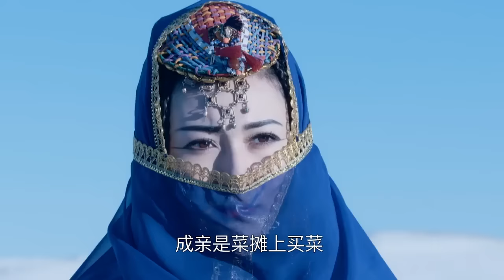功夫武俠電影 | 姑娘命喪掌下之際，關鍵時刻和尚救下了她 ⚔️ 抗日 | Kung Fu